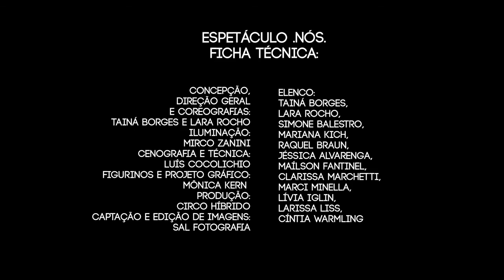.Nós.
.Nós. é um vídeo registro do espetáculo homônimo, comemorativo do aniversário de 10 anos do Espaço e Escola Circo Híbrido, em uma versão reduzida inédita, com as cenas do nosso Núcleo de Pesquisa em Dança Aérea.
É um vídeo abraço, simbolizando todos os afetos que nos constituem enquanto grupo e escola de circo. Há nós entre nós.

“Projeto contemplado pelo Prêmio
Funarte RespirArte”